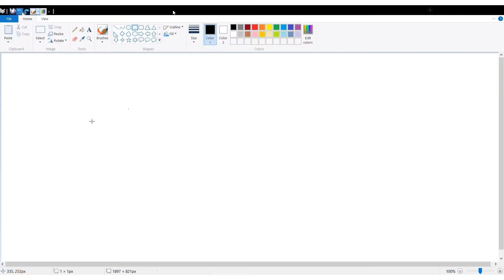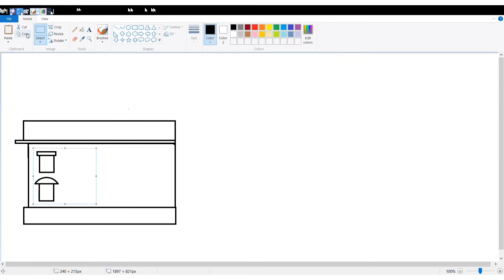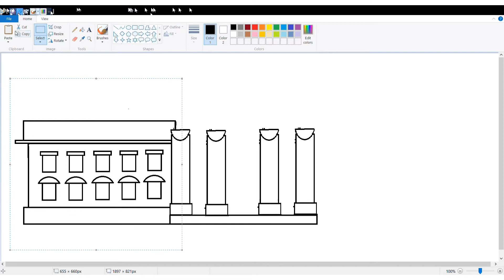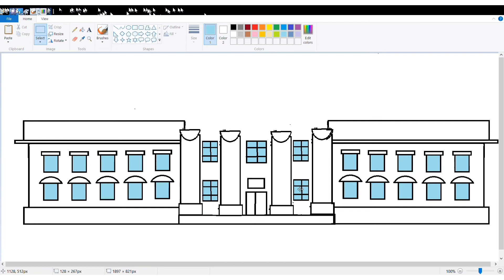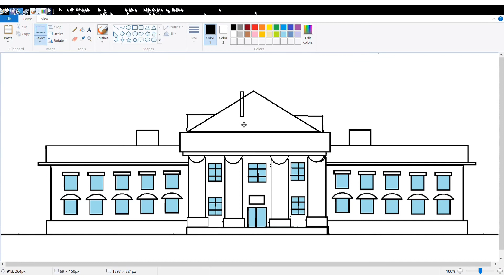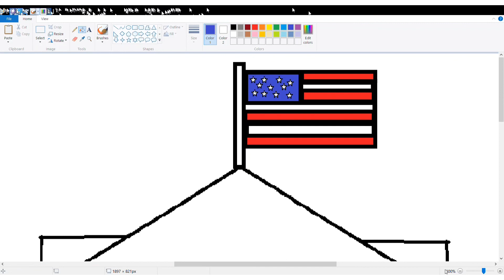How to draw White House on Ms Paint /White House Drawing / Ms Paint Drawings/ MS paint tutorial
Hello Everyone,
Welcome to♥️ EVERYDAY DRAWINGS♥️

Topics covered
Step-by-step
You draw this
Ms paint tutorial
Famous monument
White House
White House drawing
You can make this
Easy drawing

Our channel is about lots of topics like - Models, Drawings, Crafts, Procreate Drawings, MS Paint

Check 100+ videos !

Comment if you could do the god level!
if you can't do try it again